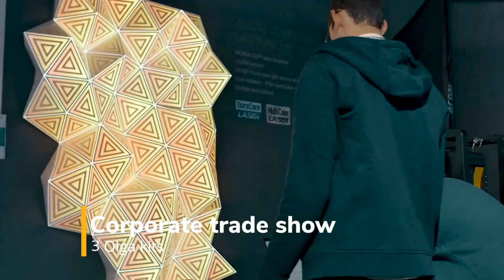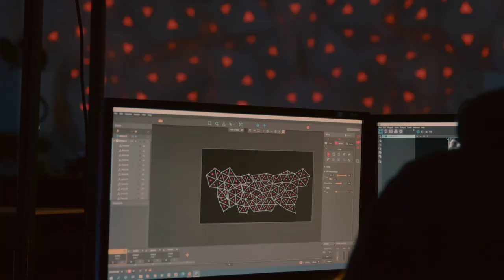What can you do with Olga kits? ANYTHING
Launched in 2016, the Olga kit is now a reference for building settings for 3D projection mapping. The simplicity of use combined with the flawless quality of the product make it a best-seller among audiovisual professionals and artists around the world.
Highlight in the video:
Corporate trade show - 3 kits : Optoma booth
Music video decor - 8 kits : Skryptom // Jaelys school
Bar enhancement - 2 kits : YMCA collective
Online Conference - 18 kits : CenterLine
Concert stage design - 8 kits : Petronille Leroux